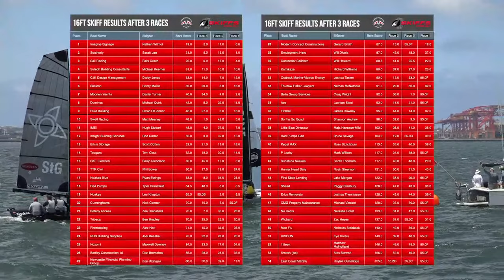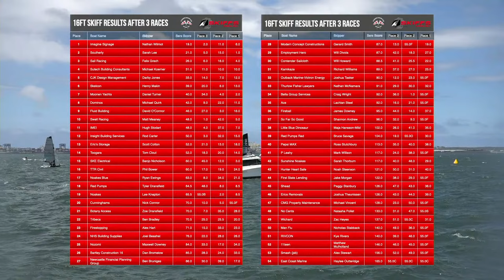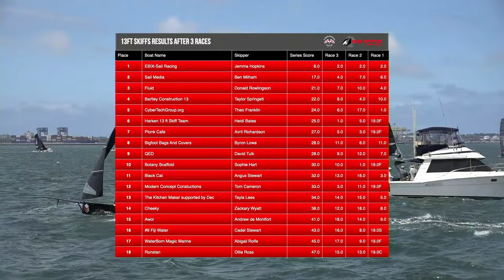13ft and 16ft Skiff Nationals RACES 4 & 5